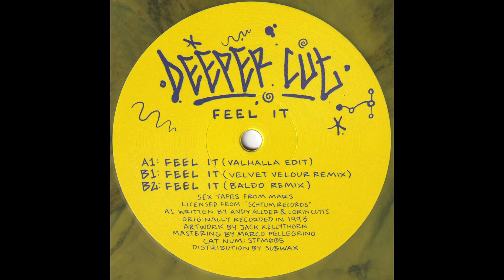Deeper Cut - Feel It (Valhalla Edit) (STFM005)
Side A of the Feel It EP.

“Embark on a transcendent journey through time as Sex Tapes From Mars proudly resurrects a beloved classic: “Deeper Cut - Feel It”.

This release, features bewitching remixes from Velvet Velour and Baldo, and pays homage to the illustrious era's sultry groove while injecting an invigorating vitality into the chemistry.

Inspired by the fervent underground movements of the ‘90s, Deeper Cut "Feel It" encapsulates the essence of an epoch gone by, transporting listeners to a realm where unadulterated emotion and infectious rhythms reign supreme.

The A1, a meticulously crafted beam of puncturing class, sheds the antiquated vocal elements, presenting a polished rendition that resonates deeply with contemporary sensibilities. This transformative, evocative rework of the acclaimed version fervently championed by FDG, has ignited a digital wildfire, enrapturing audiences and rekindling an impassioned devotion for the track's timeless allure.

Serving as celestial companions on this nostalgic odyssey are the luminary remixes from Velvet Velour and Baldo. Velvet Velour infuses their unmistakable flair, imbuing the track with pulsating vitality and entrancing rhythms that elevate the dancefloor experience to sublime heights. Meanwhile, Baldo bestows his idiosyncratic perspective, guiding listeners through an exhilarating sonic expedition adorned with eclectic nuances and an irresistible groove.

As Sex Tapes From Mars, and the mysterious label head himself Elon Dust, continue to transcend boundaries and exalt the rich tapestry of electronic music, their latest cut stands as a testament to the label's unwavering commitment to cultural heritage, done properly.

For devotees of electronic music and seekers of auditory transcendence, this release is an indispensable addition to your collection.”